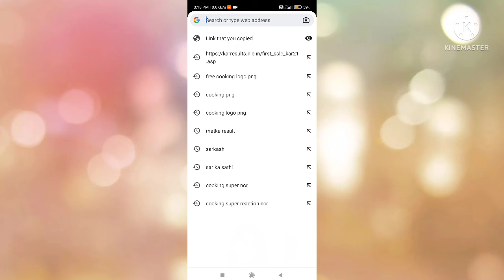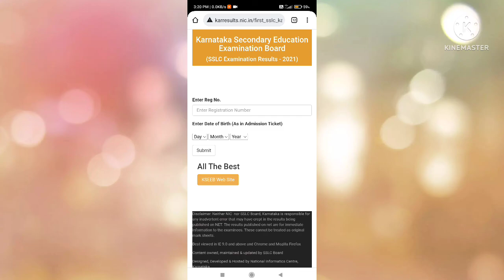How to check SSLC results in mobile in Kannada |2022